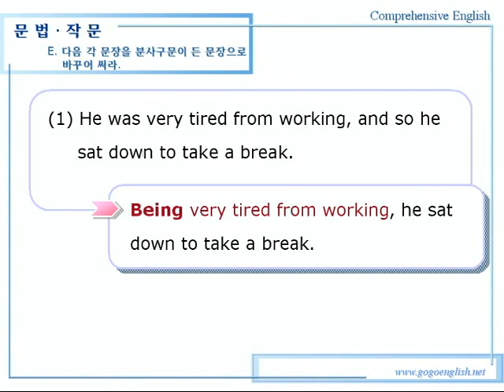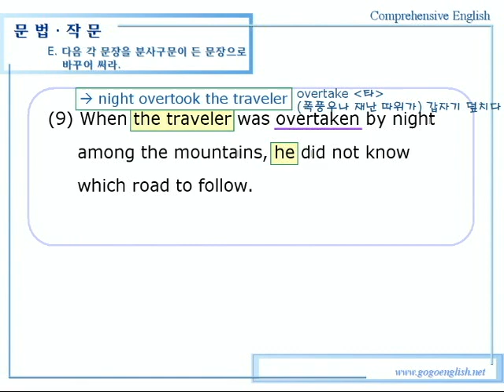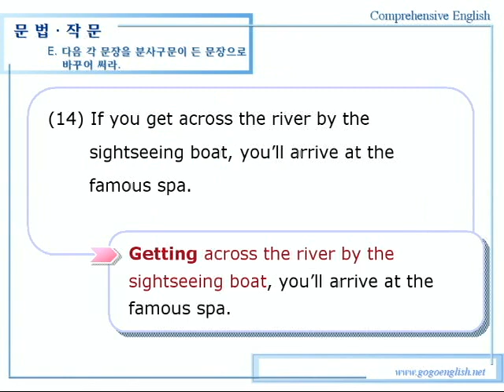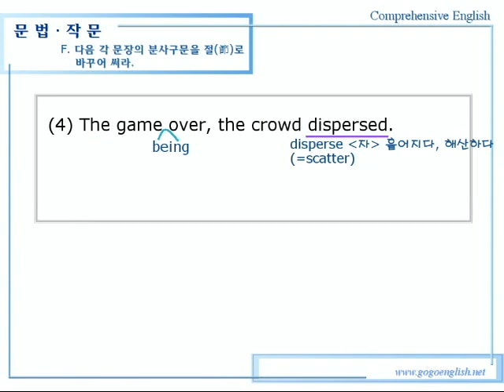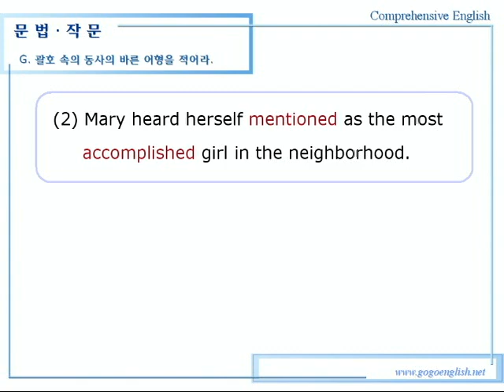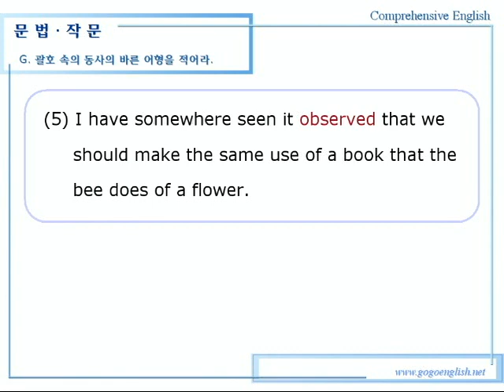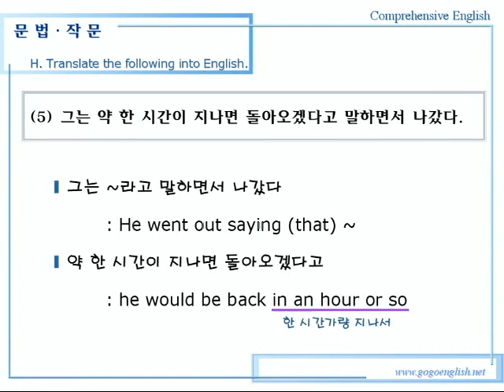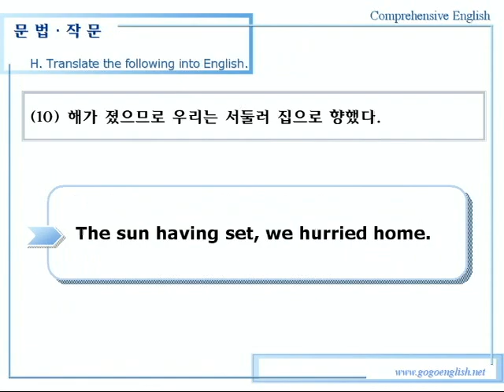종합영어 05장 1문법작문2강